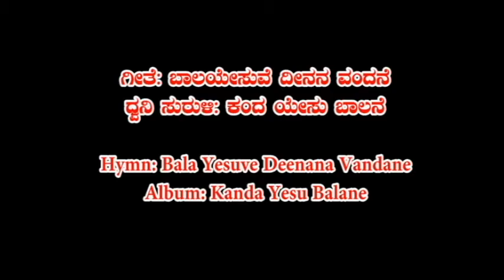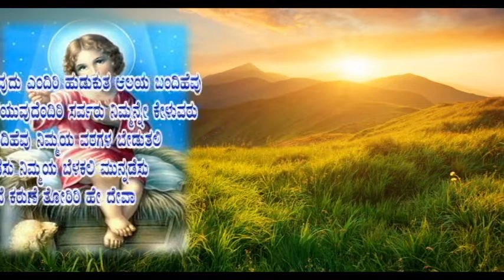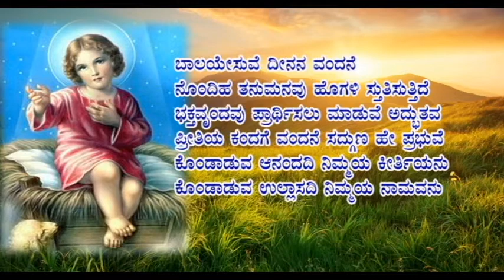Bala Yesuve Deenana Vandane - Infant Jesus Songs/Hymns - Beautiful Kannada Christian Devotional Song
A Very beautiful Hymn to Infant Jesus Hymn from "Kanda Yesu Balane".